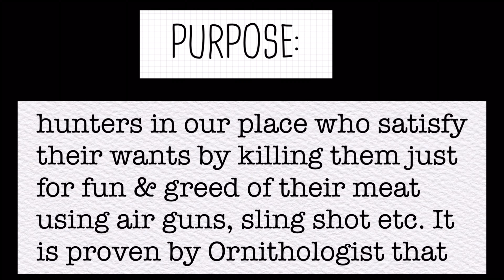Amazing Triple Catch Of My Trainee (Emot) | White-Eared Brown Dove (Alimokon/Alimukon On Rescue #54